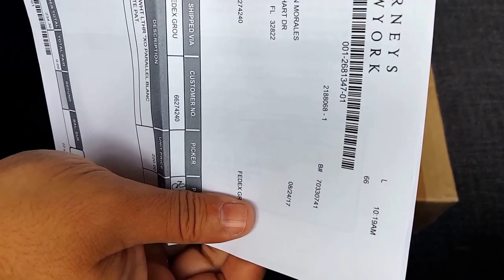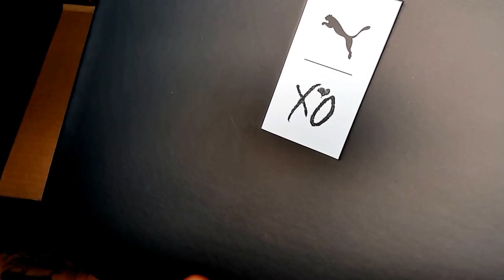Unboxing Puma Xo Parallel -The Weeknd collaboration!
Unboxing the first signature collab from The Weeknd with Puma!

Note: its made of Nubuck and leather the upper 😉

SC:jojomaniac85